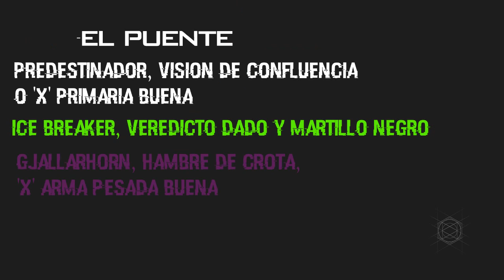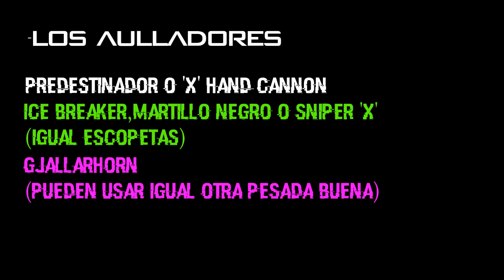Destiny: Tutorial | Cómo pasar El fin de Crota en SOLO [Raid Completo/Todas las clases]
La razón por la que he estado inactivo... estuve trabajando en este vídeo. Me sorprende lo mucho que me tarde, tuve que combinar varias estrategias mías. Pero aquí lo tienen.
En esta guía les enseñare a pasar El fin de Crota nivel 30 completamente en solo. La guía funciona para Titanes, Cazadores y Hechiceros. Aquí veremos todas las zonas del Raid. El abismo, el puente, los aulladores, matar a Ir Yut y matar a Crota. La mayoría de estos métodos igual funcionan para nivel 33.

»Música usada:

Artista:

Canción:

Álbum: